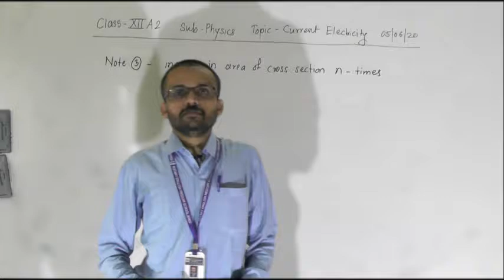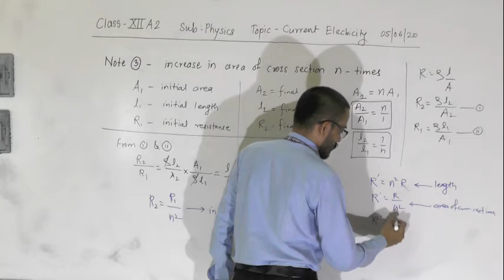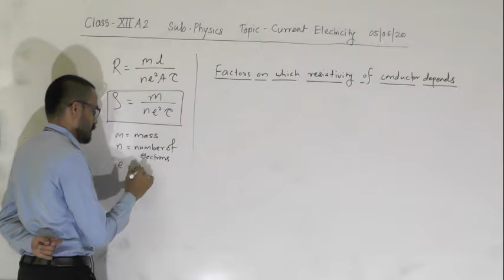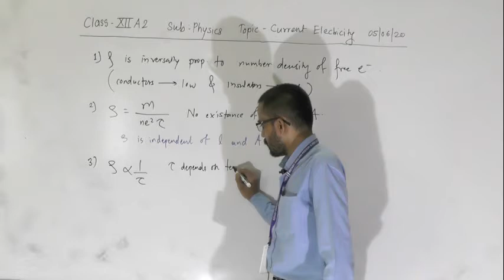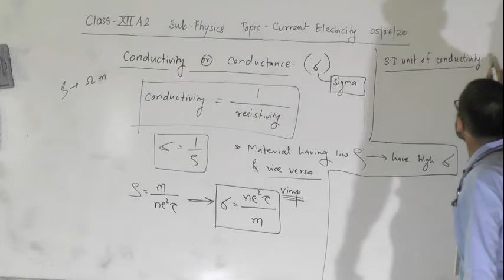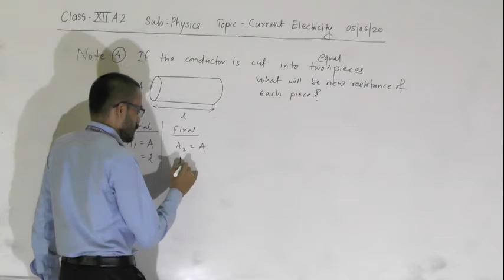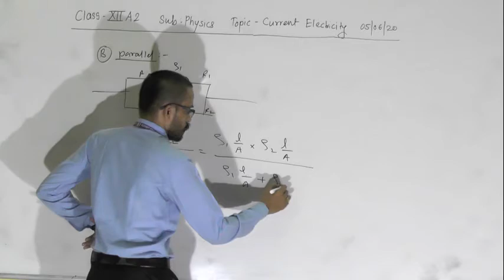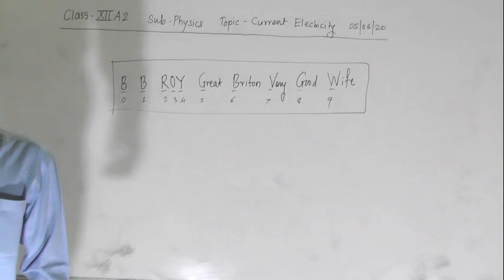XII A2 CURRENT ELECTRICITY LECT 7